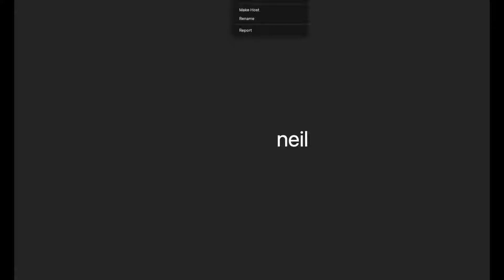Productivity vs Fruitfulness | 31st January 2021 | Amy Anderson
Productivity has a place. But it’s defined by measurable goals. Fruitfulness is different.
Jesus reminds us our fruitfulness is not about what we do but who we are and who he is. When we live by the Spirit, we bear fruit.

So what does fruitfulness look like for you in this season?